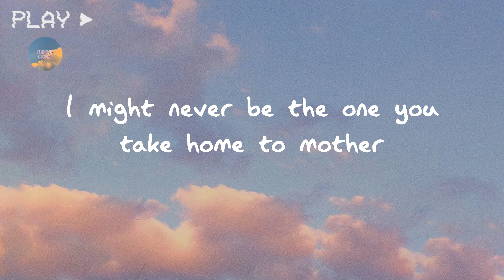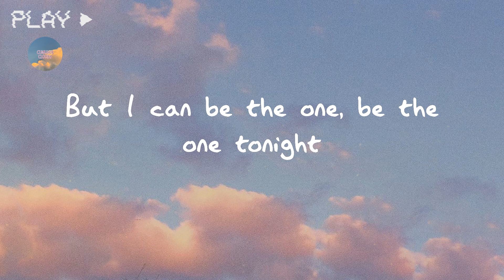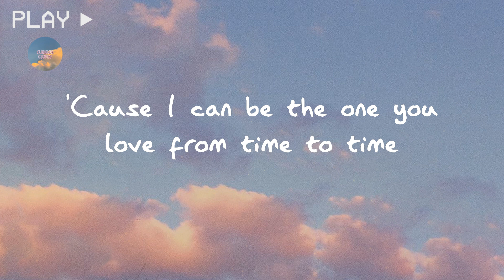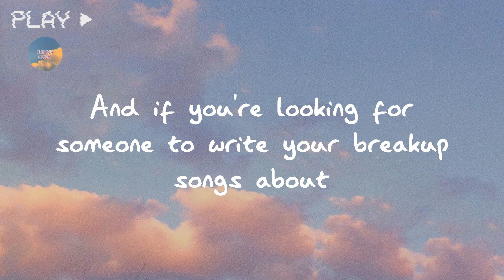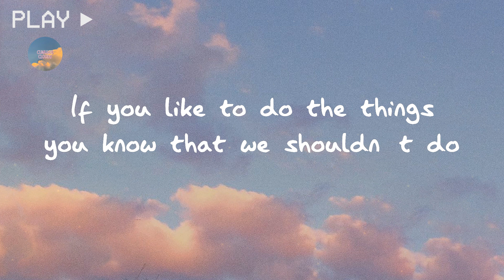One Direction - Perfect (Lyrics)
Lyrics Perfect:

I might never be your knight in shining armor
I might never be the one you take home to mother
And I might never be the one who brings you flowers
But I can be the one, be the one tonight
I could tell that you were curious (oh, yeah)
Girl, I hope you’re sure
What you're looking for
'Cause I'm not good at making promises
But if you like causing trouble up in hotel rooms
And if you like having secret little rendezvous
If you like to do the things you know that we shouldn’t do
Then baby, I'm perfect
Baby, I'm perfect for you
And if you like midnight driving with the windows down
And if you like going places we can’t even pronounce
If you like to do whatever you've been dreaming about
So let's start right now
I might never be the hands you put your heart in
Or the arms that hold you any time you want them
But that don’t mean that we can’t live here in the moment
'Cause I can be the one you love from time to time
baby, I'm perfect
And if you like cameras flashing every time we go out
(Oh, yeah)
And if you're looking for someone to write your breakup songs about
Baby, I'm perfect
Baby, we're perfect
If you like causing trouble up in hotel rooms